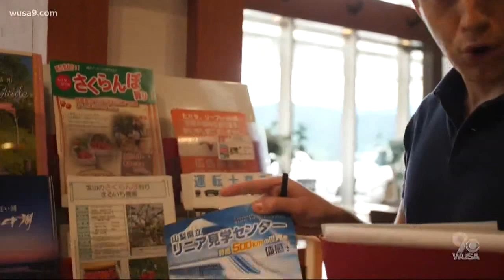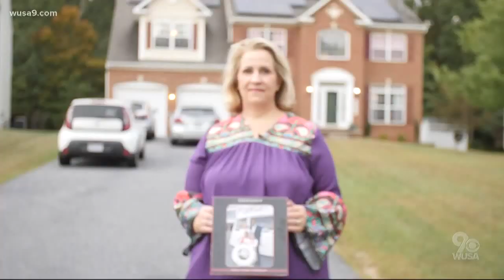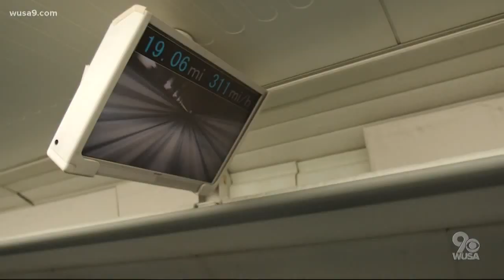A 311 MPH floating train could link DC and Baltimore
An American version of the world's fastest train could essentially make D.C. and Baltimore part of the same city. But there are obstacles in its path.

Federal authorities are now within months of deciding the fate of a project nearly 20 years in the making – a proposed high-speed train linking D.C. and Baltimore in 15 minutes.